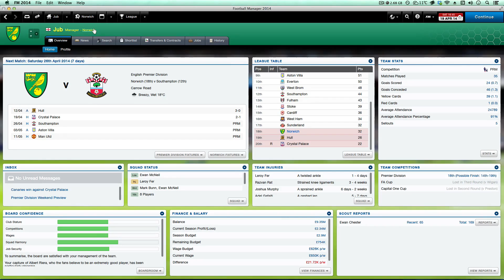FM14: The Saviour Cometh with Norwich (Attempt 2) Part 14